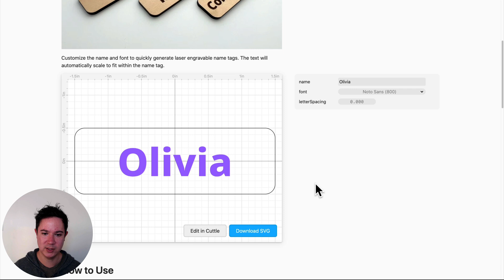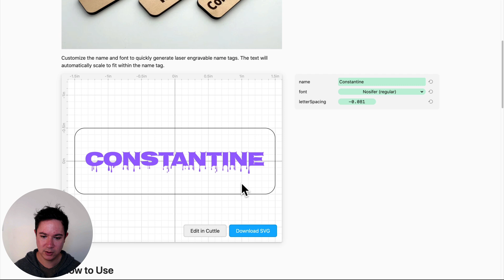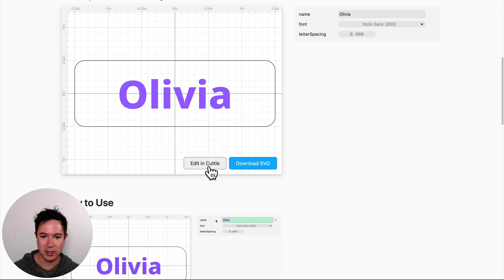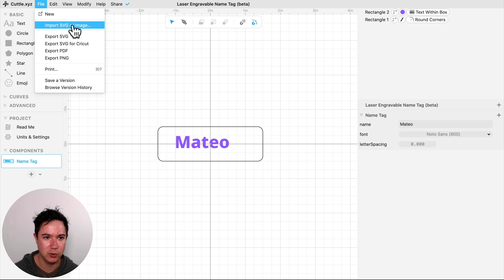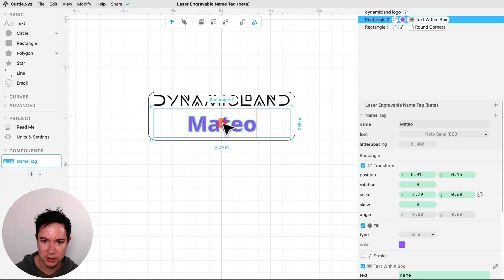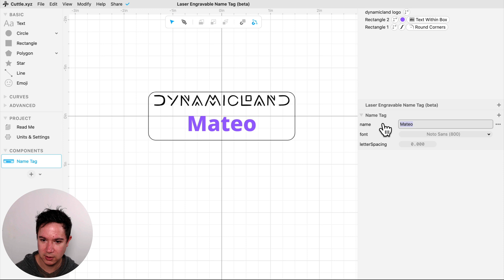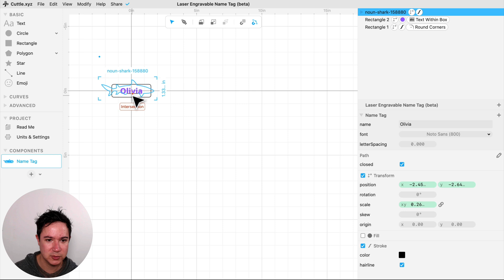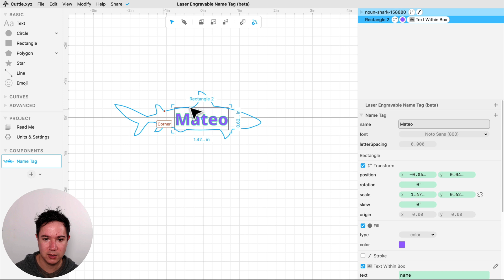How to Make Laser Engraved Name Tags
Quickly make laser engraved name tags using Cuttle's Name Tag template. This tutorial also shows how to add a logo and change the shape of the cut outline.

Contents
[00:00] - Intro
[00:26] - Basic name tags
[01:17] - Changing the font
[01:50] - Cutting and Assembly
[02:15] - Adding a logo
[06:23] - Custom cut outline